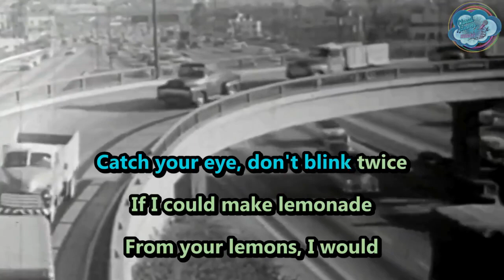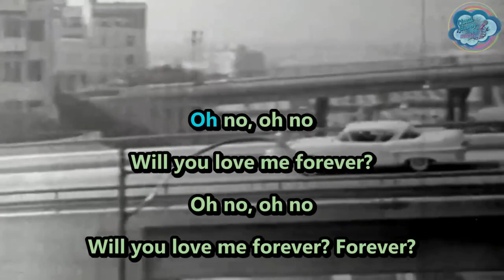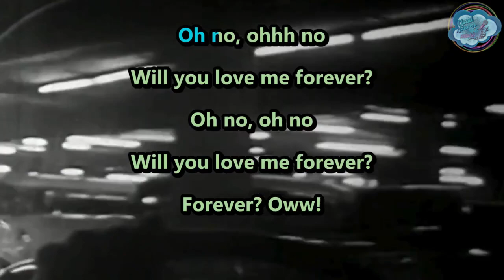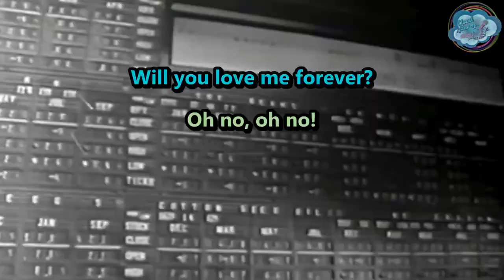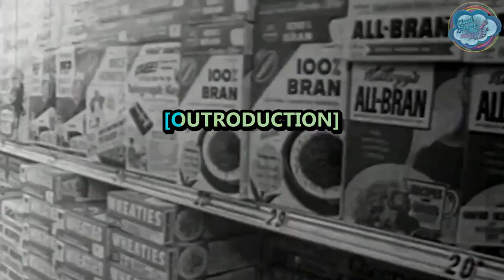Margot & The Nuclear So & So's - Will You Love Me Forever? - karaoke - instrumental